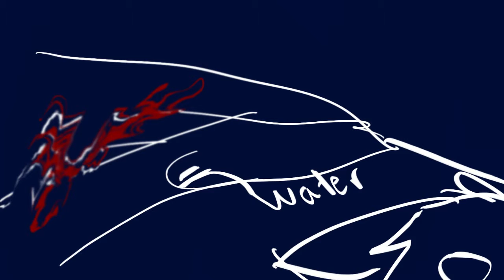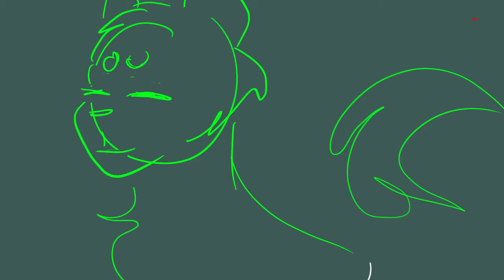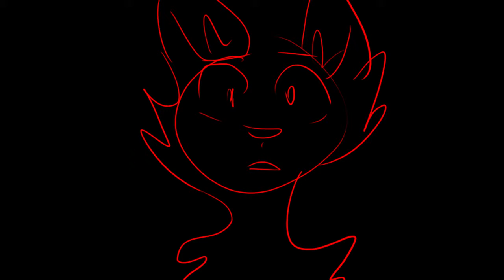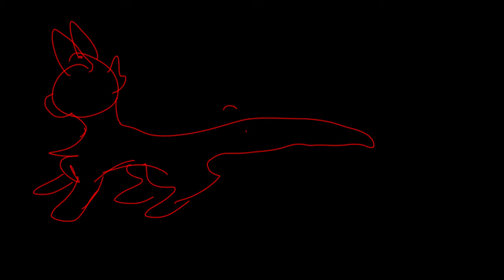Nothing Left to Say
mainly because it has so many scenes in it.
I decided to finish the story too early and I had no ideas for the end so I ended the thing earlier than it was supposed to be.